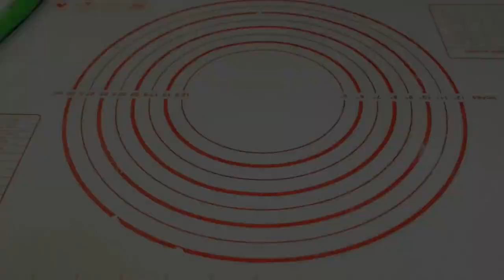Pizza Recipe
HOMEMADE PIZZA

1 cup warm water.  250ml
1/4 cup oil.     60ml
1 tsp. Active instant yeast
3 tbsps sugar.   30grams
3 cups all purpose flour 375g
1 tsp. Salt 5 grams

Sauce:
 250 ml tomato sauce
2 tbsps sugar
2 tbsps dried basil

Toppings:
Pepperoni
Ham
Button mushrooms thin sliced
White onions, cut into rings
Bell peppers, thinly sliced
165 grams quickmelt cheese
50grams cheddar cheese
OR YOUR CHOICE OF TOPPINGS

Directions:
1st step:
-In a bowl with 3 cups of All Purpose Flour ,combine sugar, salt,active instant yeast, cup of warm water,oil.
-transfer to a kneading counter with a little flour.
-knead the dough until smooth & elastic.
-form into a ball & cover . Let rest for an hour or until double the size in a warm place.

2nd Step: ( while waiting for the dough to rise)
Prepare the sauce & the toppings

3rd Step:
-Grease the pizza pan with oil ( I used 16in)
-Punch the dough to release air
-transfer the dough
-shape the dough & make the sides thicker than the  center.
-Punch holes using fork to remove air bubbles.

4th step:
-Pre-bake the dough for 5-6 mins before adding the toppings
Make sure the oven is HOT.
-Add the sauce & the toppings
-Bake in a pre-heated oven at 280 degrees celsius for 15 mins or until the crust is lightly brown.

Video Editor:
Wondershare